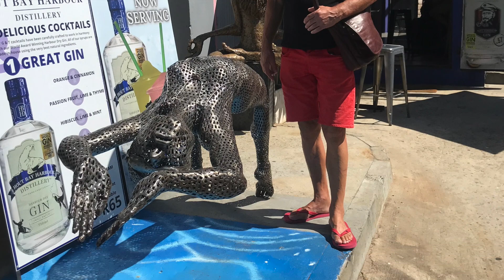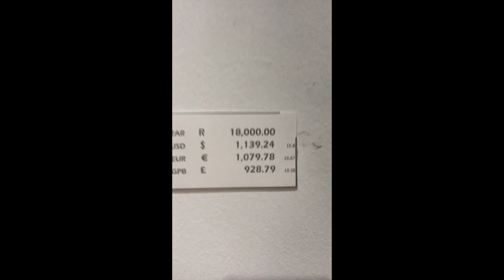Hot day in Republic of Hout Bay, South Africa 2023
Hout Bay harbor is protected on three sides by mountains – Constance Berg (928 m) from the east, Carbonkelberg (653 m) from the west, and Twelve Apostles from the northwest.

On the slopes of the mountains, there were forests of the yellow tree, which today has become the national symbol of the Eastern Cape, and in the forests, there were, as they say shy leopards.

On November 22, 1652, Jan von Riebeck writes in his journal: “What is called Chapman’s Bay must be called Howth Bay (wooden cove) in July 1653 he writes the following:“

There are the most beautiful forests in the world, which consist of such long and thin trunks that you can only dream of. It’s amazing to see the forests rise on the mountain slopes. ”

It is difficult to imagine the hills covered with forest in Hout Bay.

I have come across specimens of yellow wood and had a hard time imagining how they could be used for construction.

And only once, while walking in Kirstenbosch Park, I noticed a tall tree, it seemed to me that it was over 30 meters, and under it I found a sign indicating that it was a yellow tree.

Only then I could imagine how majestic the forest was.